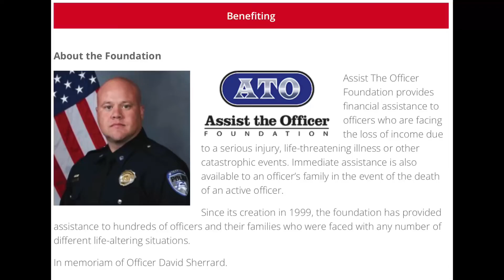Hot Trot 2022 Assist The Officer Foundation